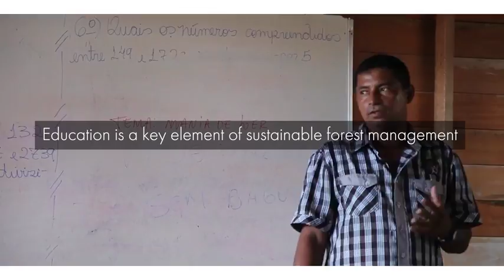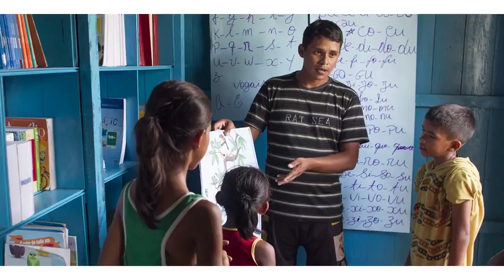Chapter 1.5 A - Human Dimension of Ecosystem Protection and Management Part I